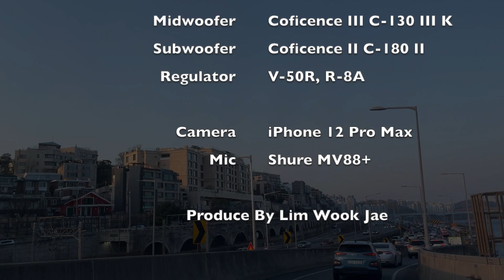Vincent - 박정현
Sound Source : 16bit 44kHz

MIC : SHURE MV88+
촬영 : iPhone 12 Pro Max

Head Unit : MM-1D Sunrise
Bluetooth : RT-1
Processor : STATE A6R
Amplifier : Accurate A-110SⅡ × 6
Speaker : ConfidenceⅢ C-50Ⅲ K Tweeter,